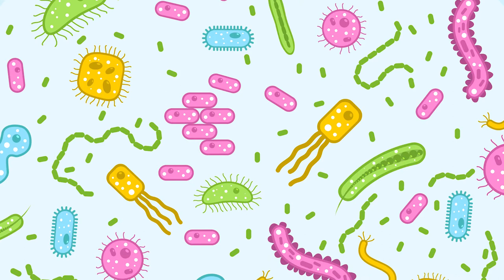10 RAD - jak dbać o JELITA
Słabe samopoczucie, odporność, trawienie? Częste wzdęcia, biegunki, rzadkie/częste lub nieregularne wypróżnianie się? Zazwyczaj przyczyna leży właśnie w JELITACH. To one (a w dużej mierze ich flora bakteryjna) będzie świadczyć o naszym stanie zdrowia (szczególnie od strony metabolicznej). Więc zobacz te 10 rad, jak zadbać o swoje jelita, aby żyło się lepiej :)
Więcej porad i objaśnień na instagramie, ale również innych filmach, więc zapraszam!